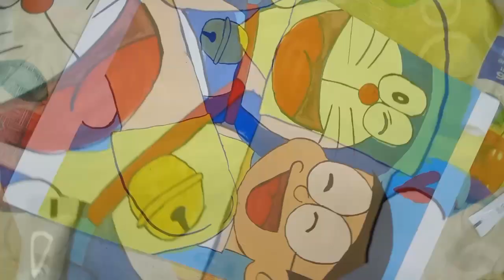how to draw Doraemon with water colour | Doraemon drawing